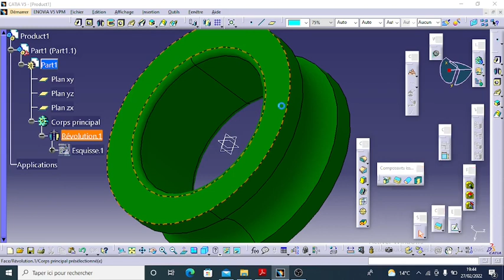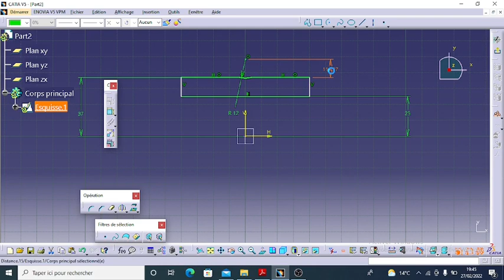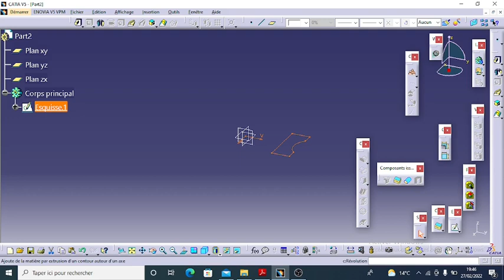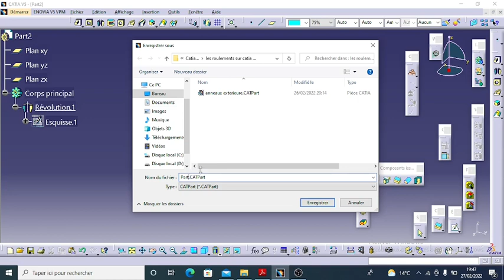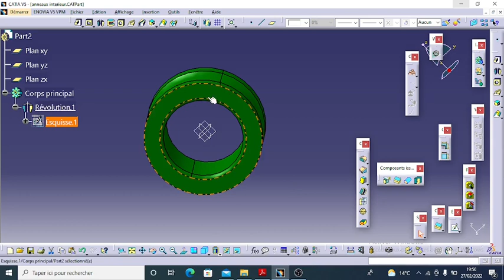comment réalise un anneaux intérieurs des roulements sur catia v5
dans cette vidéo je vous montrez comment réalise un anneaux intérieur sur catia v5
Si vous avez des questions ou préoccupations sur solidworks ou catia v5 n'hésitez pas à l'écrire en commentaire où a m'écrire pas mail